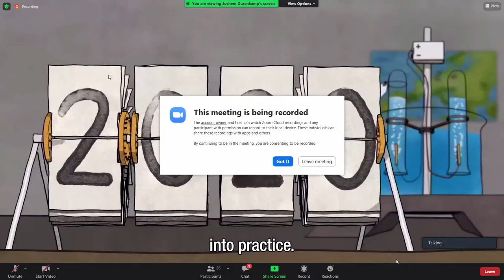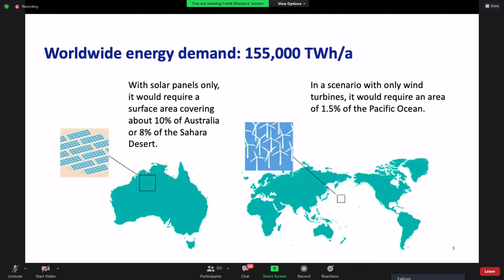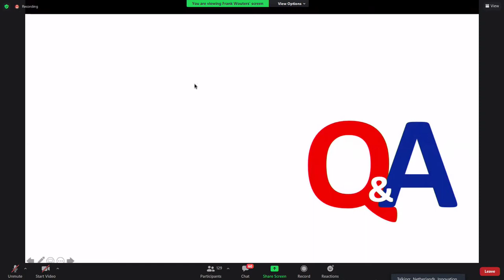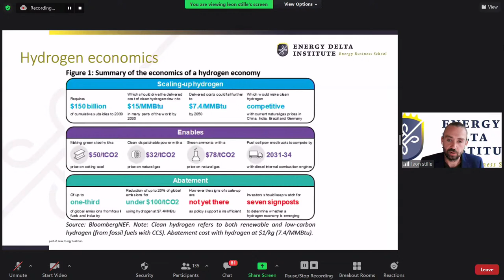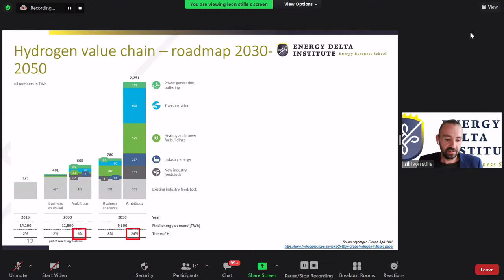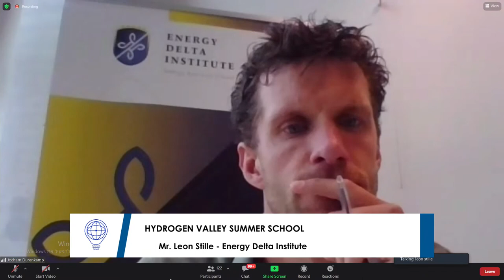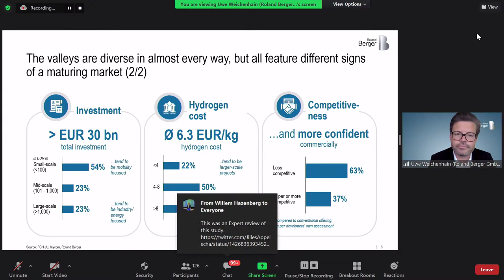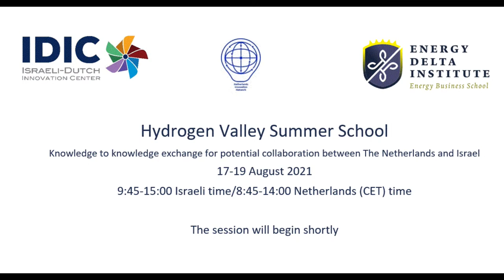Hydrogen Valley Summer School Day 1 17 August 2021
17 August 2021 Day 1 – Introduction in Hydrogen 9:45-15:00 Israeli time/8:45-14:00 Netherlands (CET) time

9:45 Log-in, Welcome and settling down

10:00-10:05 Welcome note by HE Hans Docter, Netherlands Ambassador to Israel

10:00-10:30 Introduction by organizers, by Dr. Racheli Kreisberg & Jochem Durenkamp

10:30-11:30 Why hydrogen? by Frank Wouters

The energy transition as context for hydrogen, origin and history
Role of hydrogen in energy transition, system integration
Hydrogen characteristics and comparison to natural gas Frank Wouters
11:30-12:15 Production, transport, storage of hydrogen, the economics, by Leon Stille

Production methods, the colours of hydrogen
Transport and storage options, carriers: hydrogen versus electricity
Hydrogen in natural gas grids, pure or blending?
Hydrogen economics – basic terms (capital and operating costs, economy of scale, hydrogen stocks)
12:15-12:30 Break

12:30-13:15 End use of hydrogen, mobility, industry, built environment, by Leon Stille

The versatility of hydrogen in end-use, sector coupling
Outlook for end-use applications: industry, mobility and the built environment
13:15-13.55 Lunch Break

14:00-14:35 Hydrogen Valleys explained, by Uwe Weichenhain, Roland Berger

Hydrogen Valleys – Lessons learned from global hydrogen project development and Q&A
14:40-15:00 Closing discussion, Leon Stille